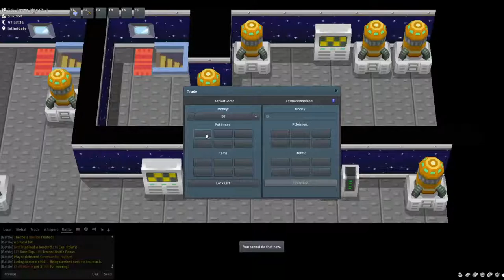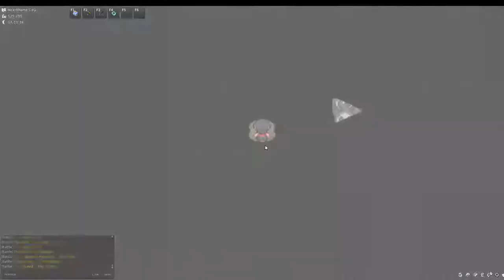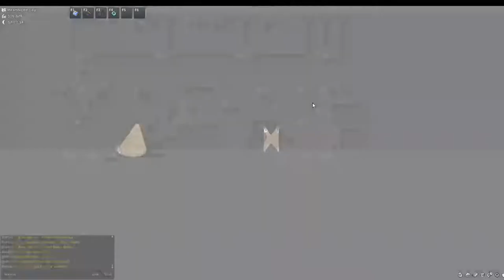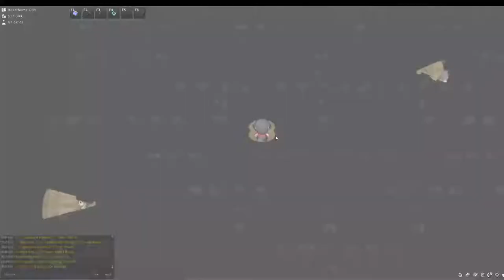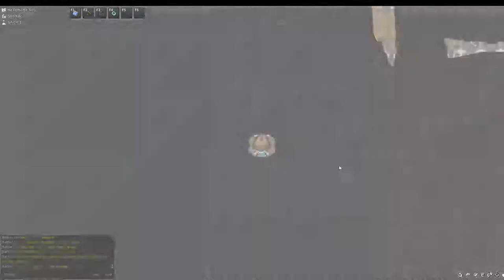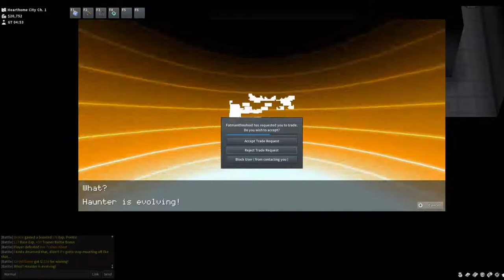Playing Pokemon Online with Friends